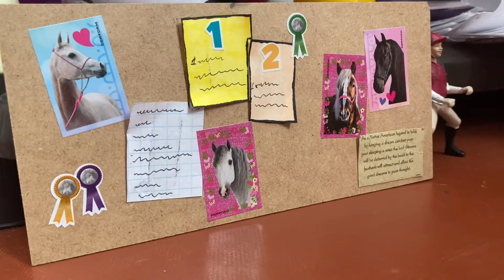Обзор на мой КСК/ лошади Шляйх